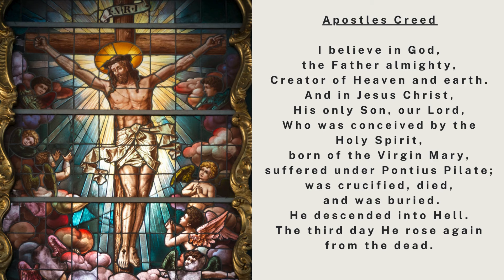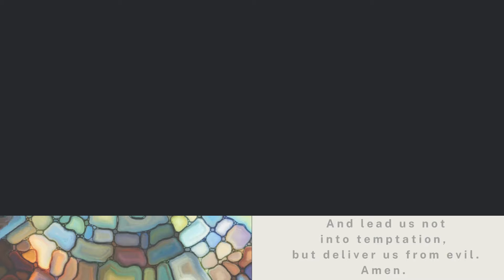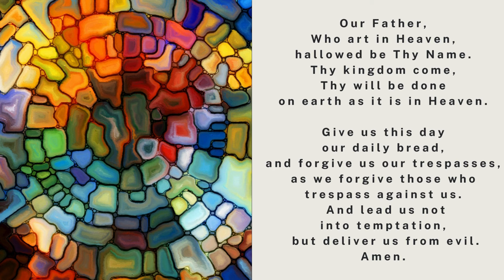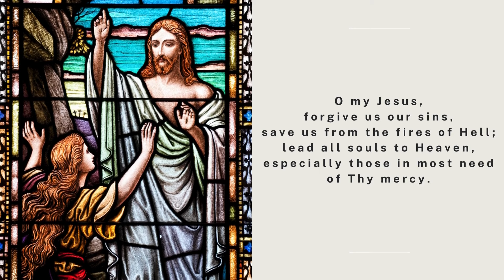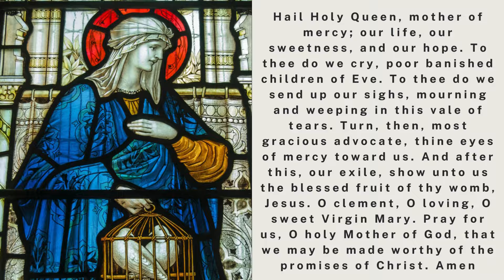The Holy Rosary - Thursday - The Luminous Mysteries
The Holy Rosary - The Luminous Mysteries
Catholic Prayer - Catholic Meditation | Catholic Prayer Guide

00:00 Today's Rosary❤️The Luminous Mysteries
02:36 Our Lord's Baptism in the Jordan
06:31 The Wedding at Cana
10:30 The Proclamation of the Kingdom of God
14:24 The Transfiguration of Our Lord
18:24 The Last Supper and the Institution of the Holy Eucharist

🛒 Shop with us!  Check out all of our designs in our online store!